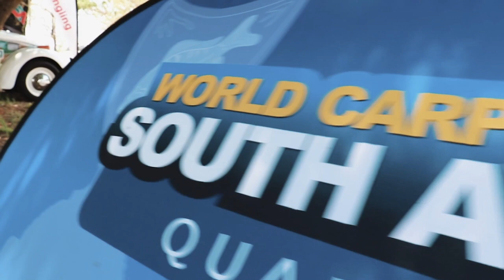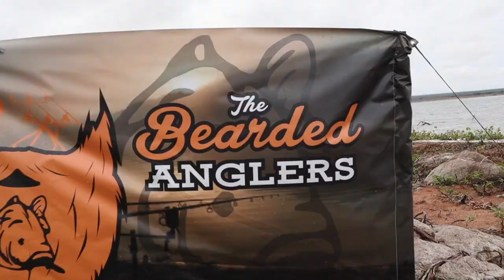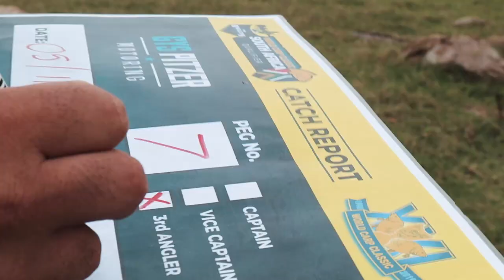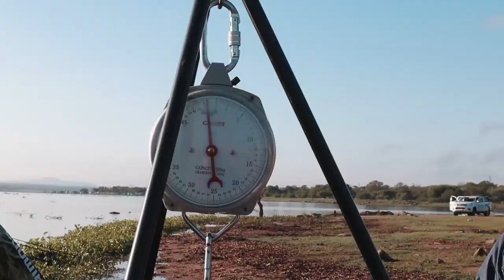World Carp Classic SA Qualifier 2021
The World Carp Classic SA Qualifier 2020 finally took place in October 2020. 23 Teams from all over South Africa came together at Roodekoppies Dam to compete for the number one spot in Specimen Carp Fishing South Africa. Here is a highlights clip of that tournament